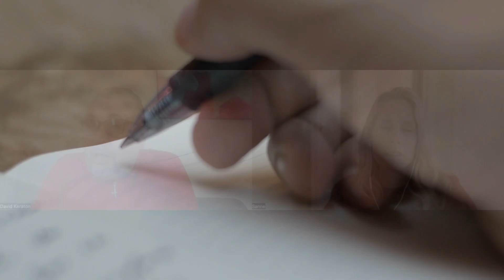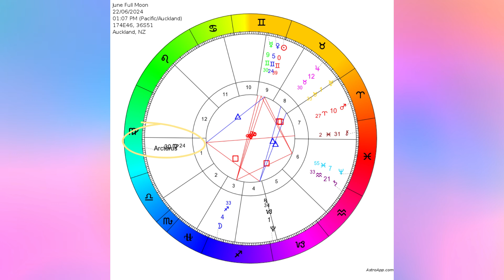Sagittarius Full Moon, 7-Sages, Arcturus transition. 13-Sign Astrology. June 21-22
Is humanity having a mid-life crisis? Have we reached the collective limits of our potential based on the prevailing wisdom of science and academia? In spiritual Alchemy, Sagittarius represents the incineration of outdated thought forms, the burning of old, decrepit energies, and a spiritual bonfire to destroy parasitical thinking, reducing it to ashes in preparation for the phoenix to rise. Sagittarius is a stage of renewal on the ascending consciousness path. Amplifying this Full Moon is the T-Square to Neptune, opening the doors of perception, and the trine to Arcturus, the protector of the Great Bear Ursa Major constellation and the 7 stars of time.

Our Astrological readings include the 13th sign of Ophiuchus, which the Babylonians removed from ancient Astrology to deceive humanity. Ophiuchus is the archetype encompassing the Divine Feminine energy of Mother Sophia-Gaia. Her presence in chart readings aligns with the emerging Age of Aquarius.

In our blogs, we discuss the vast cosmic dance playing out right now expressed in the 13-Sign Astrology system. We include commentary on dozens of planetary archetypes including the Transneptunians, asteroids, and centaurs. 13-Sign Astrology provides essential insights for accelerated evolution as a divine being having a temporary human experience.

Namaste
DK & Sanne

Book a confidential reading and coaching session to unlock your highest potential, release karmic baggage, and ignite your inner fire 🔥🔥

Purchase a personalized 13-Sign natal chart to help align with your divine design, passion, purpose, and path 👇👇

Where are the planets? ♐♓♒♑⛎

0:00 - Opening
0:44 - Overview
3:05 - Sagittarius Moon & Gemini Sun
8:50 - T-Square with Neptune in Pisces
15:30 - Sun Trine to Arcturus
24:37 - Summary
30:48 - Closing out